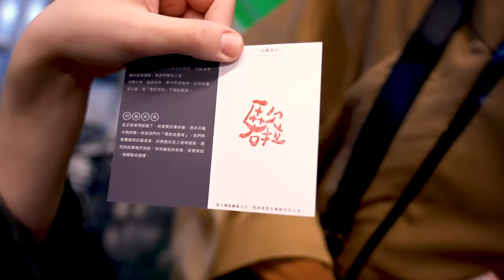Qing Feng Wu, AURORA - Storm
Qing Feng X Aurora’s new single ‘Storm’ is out now!

CONNECT WITH AURORA...

Music video by Qing Feng Wu, AURORA performing Storm.